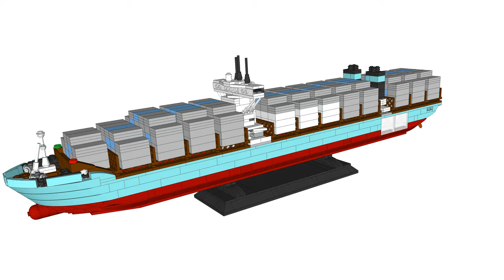Lego 10241 Maersk Line Triple-E 3D Sketchup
I've made the Lego set 10241 Maersk Line Triple-E completely with Google Sketchup.
Every part is made separately in one file and combined in a total file.

1518 pcs
£109.99 / $149.99 / 129.99€
Lego release 2015